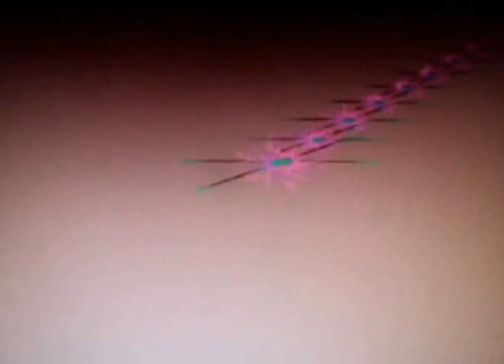Alap orchestrated mix by C Faege (C) 2016, Charlie Faege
This was composed and performed by Charlie Faege. It incorporates east Indian, orchestral and electronic influences. Follow the tale and let it take you places.